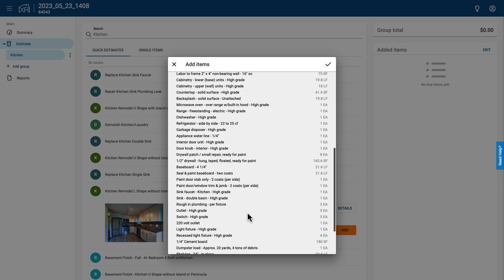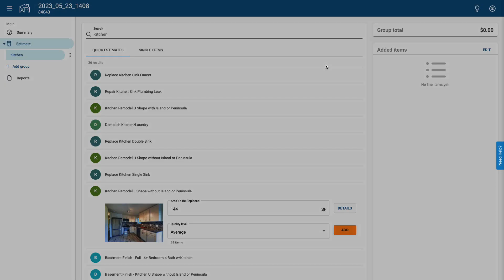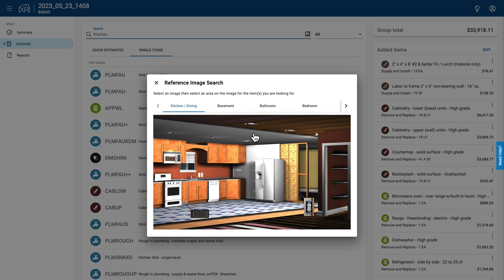XactRemodel Xpert Tip: Item Search Options in XactRemodel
In this Xpert Tip, you will learn the different ways to search for items when adding them to your estimate in XactRemodel.

0:10 Introduction
0:29 Using Quick Estimates
1:14 Searching Single Items
2:15 Using Reference Image Search
2:42 Conclusion

Item Search Methods, Quick Estimates Guide, Reference Image Search, Construction Estimating Software, Insurance Claims Tools, XactRemodel Training, Estimator Resources, Adding Estimate Items